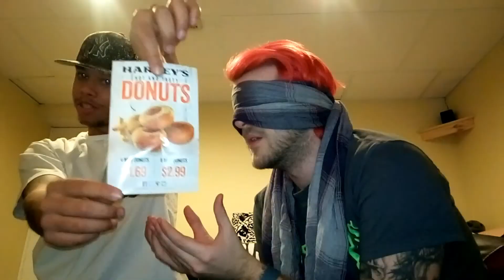Video 15 - Hamburger Challenge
This week, my cousin Jarrett joins me again to do the Hamburger Challenge!